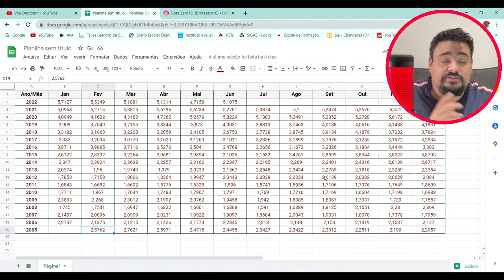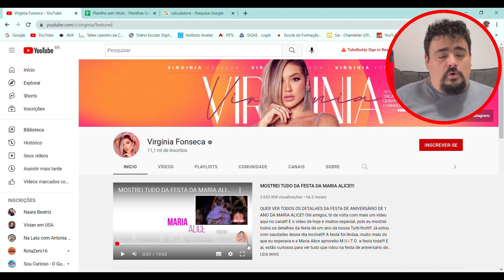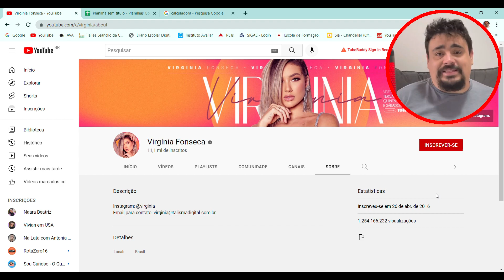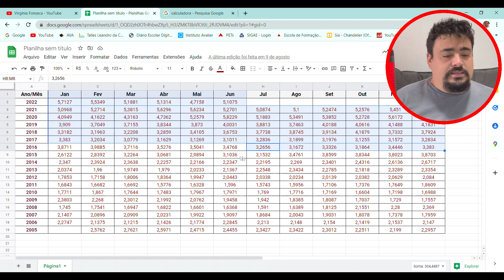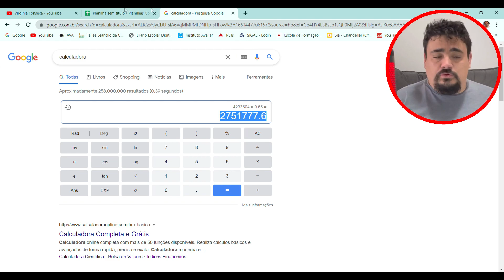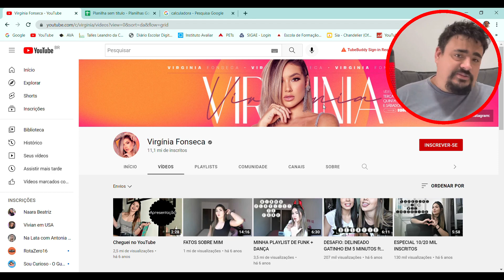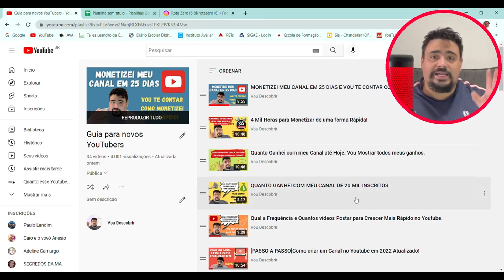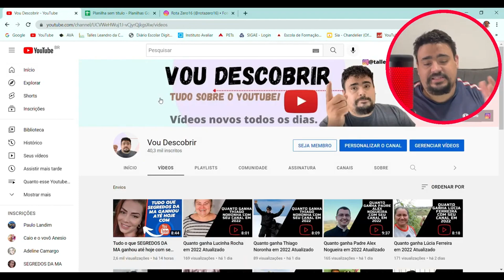Tudo o que VIRGÍNIA FONSECA ganhou até hoje com seu canal no Youtube desde quando criou o canal!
Vou descobrir quanto VIRGÍNIA FONSECA ganhou até hoje com seu canal no Youtube desde quando criou o canal, aqui você também vai aprender como funciona o CPM e o RPM do youtube, bora descobrir comigo?

Assistam também o vídeo Tudo o que FRAN ADORNO ganhou até hoje com seu canal no Youtube desde quando criou o canal!

Assistam também o vídeoTudo o que FAMÍLIA GAIO ganhou até hoje com seu canal no Youtube desde quando criou o canal!